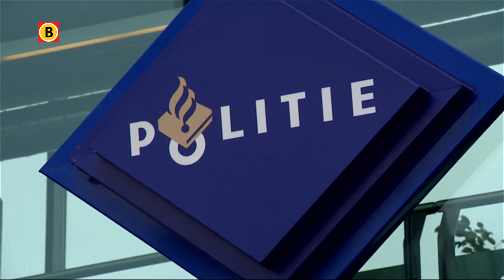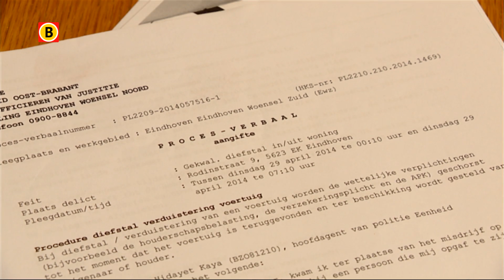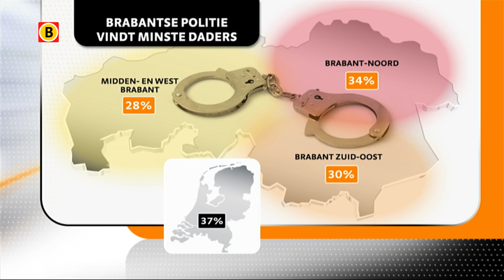Criminelen komen het vaakst weg met misdrijf in Brabant, minste zaken opgelost van heel Nederland